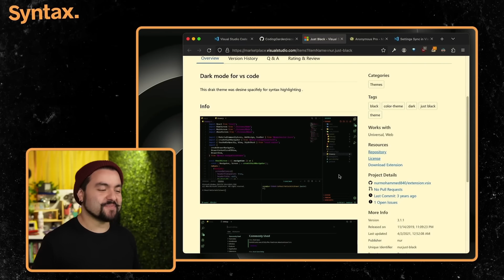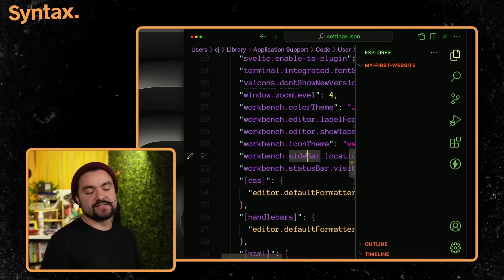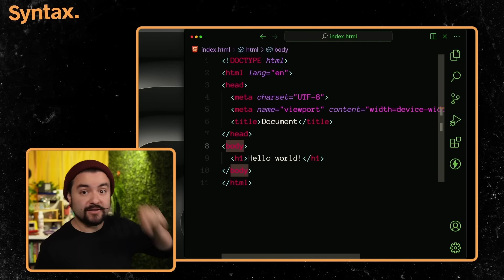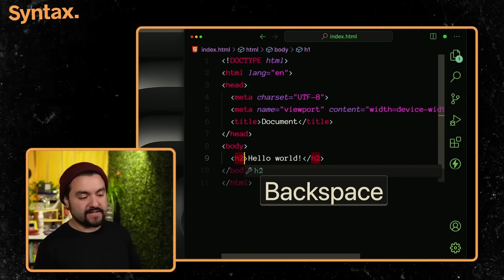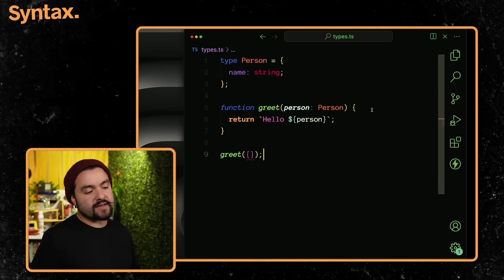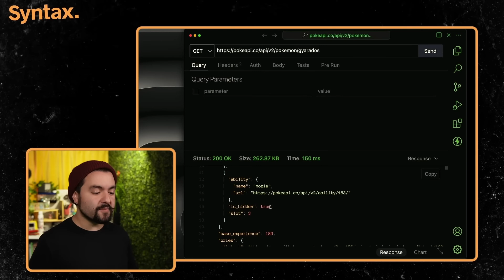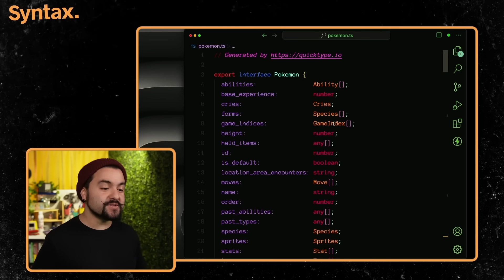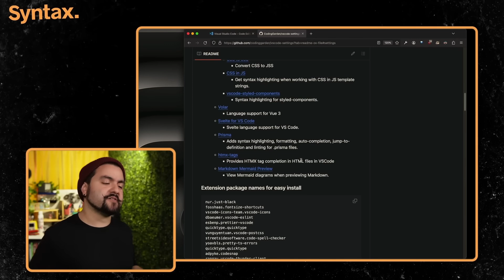How I Set Up VS Code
In this video CJ shows all of his VS Code settings and most used extensions.

00:00 Intro
00:13 Font
00:17 Theme
00:25 Editor Layout
00:38 Hide Status Bar
00:54 Sidebar on the Right
01:32 Tabs Hidden
01:51 Snippet Suggestions Top
02:22 Disable Minimap
02:37 Linked Editing
03:12 Most Used Extensions
03:22 Font Size Shortcuts
03:52 Prettier
04:16 Code Spell Checker
04:29 Pretty TypeScript Errors
05:02 Thunder HTTP Client
05:32 Paste JSON as Code
06:08 Language / Framework Specific Extensions
07:02 Thanks!